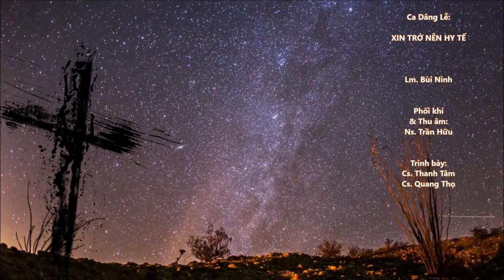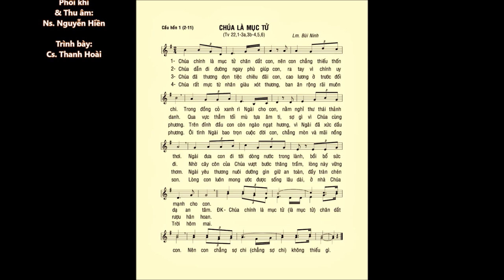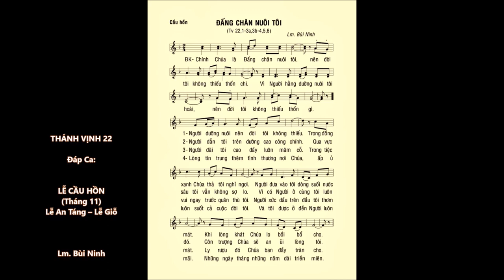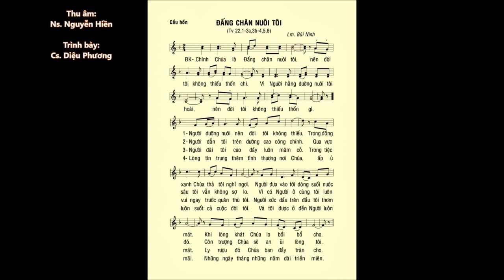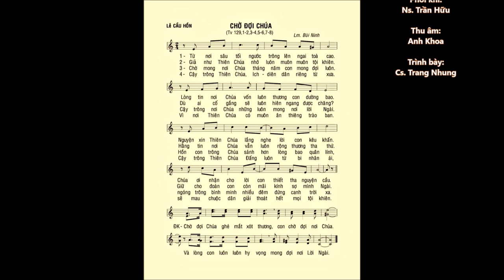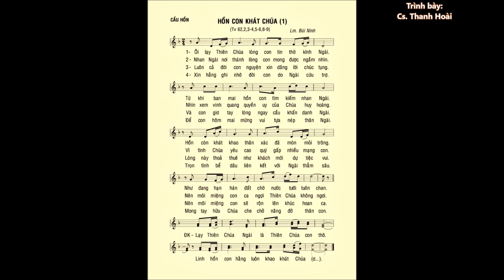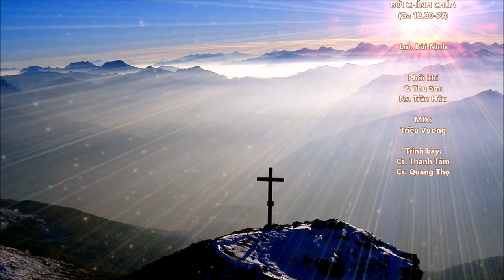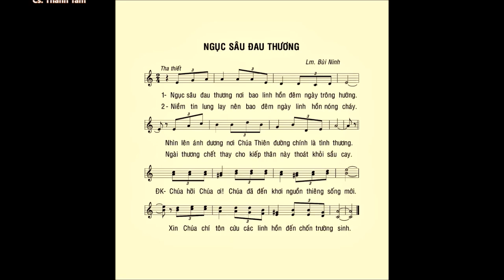CA CẦU HỒN (Tháng 11 – Lễ An táng – Lễ Giỗ): Ca Dâng Lễ – ĐÁP CA – Ca Hiệp Lễ – Ca Kết Lễ